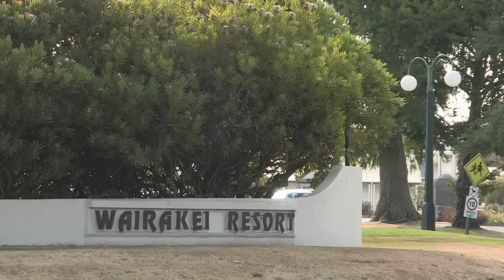Wairakei Golf & Sanctuary + Wairakei Resort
Wairakei has long been a firm favourite with golf fans in New Zealand and a must-play for internationals visiting the Taupo region. But it is more than a golf course; nowadays Wairakei doubles as a sanctuary. And just a pitching wedge away from the course is Wairakei Resort with its geothermal pools the perfect way to soak away your round.